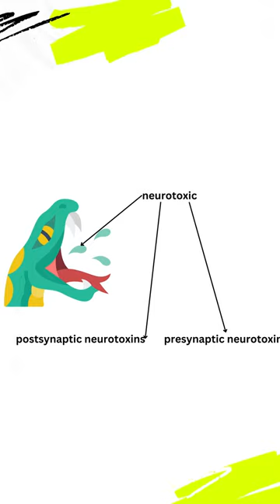INLAND TAIPAN: Austallian venomous snake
Join us on an expedition into the world of the Inland Taipan, an elusive and enigmatic snake, commonly known as the "Fierce Snake" or "Small-scaled Snake." In this 10-minute journey, we uncover the secrets of this highly venomous snake native to Australia. Explore its physical characteristics, habitat, venom, behavior, and the vital role it plays in Australia's unique ecosystem. Discover why encounters with the Inland Taipan are rare but unforgettable. This is a must-watch for snake enthusiasts and nature lovers alike.